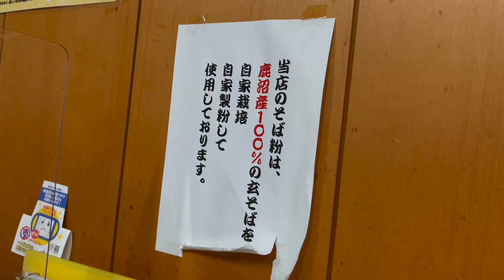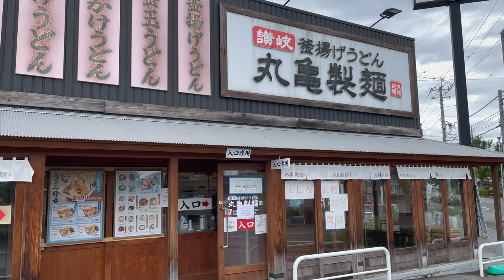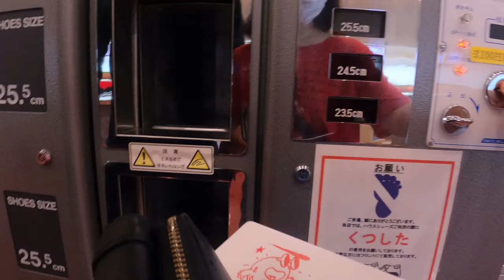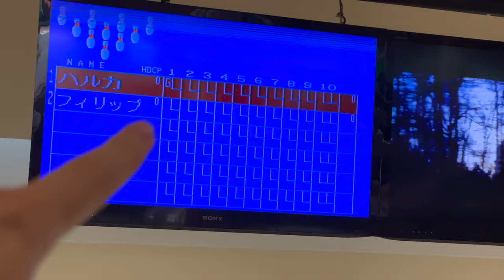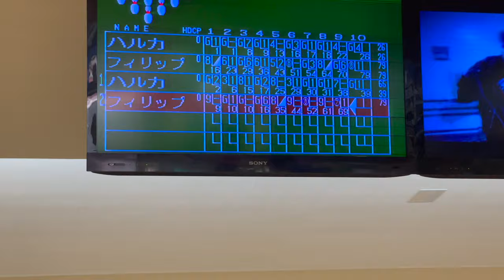Japan Travel Vlog 2: Buttholes, Soba, Udon, Bowling, and Table Tennis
I am in Japan working hard to save money for a musical sailboat tour. You can support the journey by becoming a patron

This week's vlog I see the butt doctor, eat some soba at Nikko Soba, eat some udon at Marugame Udon, and go bowling and battle Haruka in table tennis at Young Bowl. I apologize for some of the bad footage. I lost two cameras last week. I'll replace as soon as possible!

Chapters:
0:00 Intro
0:21 Morning Routine
0:34 Butt Doctor
1:41 Nikko Soba
4:11 Expensive MRI
4:36 My Cow Friend
4:53 Marugame Udon
6:49 Bowling at Young Bowl
11:08 Table Tennis at Young Bowl
12:06 Outro